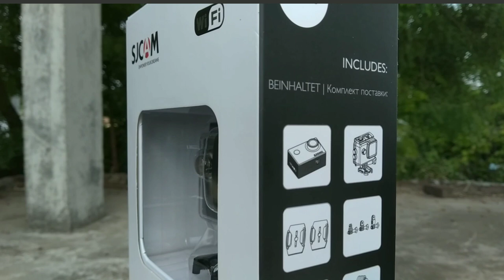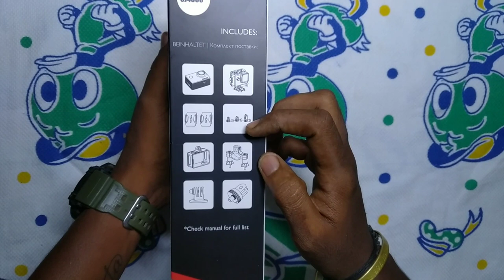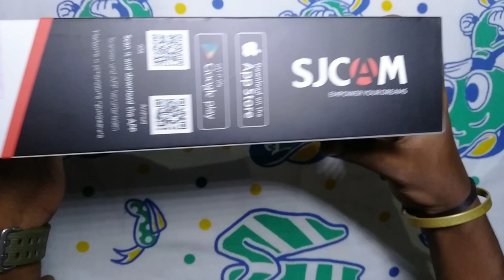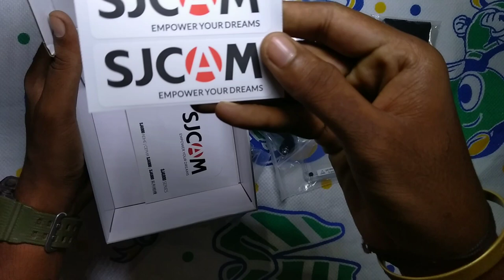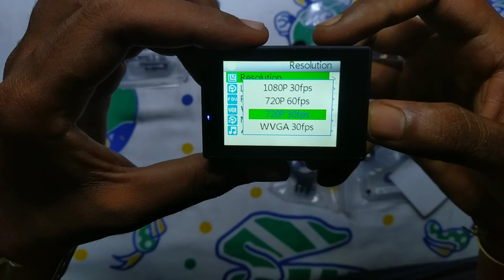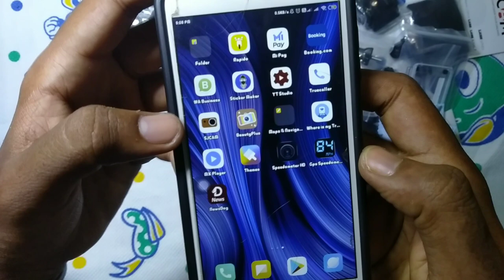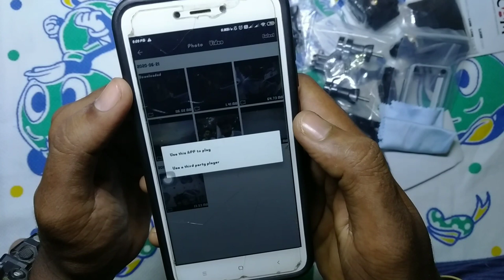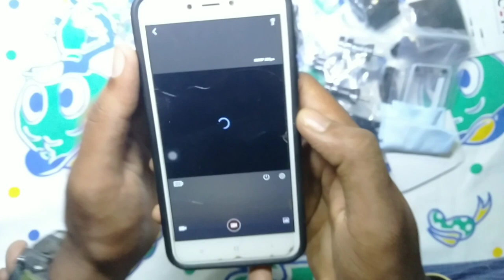SJ4000wifi review -my new action camera for motovloging - by akhilnana